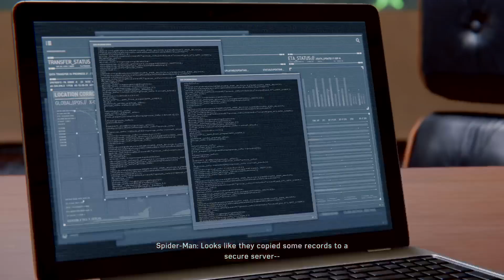Marvel's Spider Man - part 9